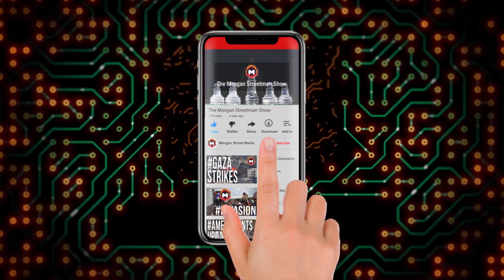Joe Biden is the one who Tried to Intimidate Ukraine, not Donald Trump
The Morgan Streetman Show -  September 23, 2019